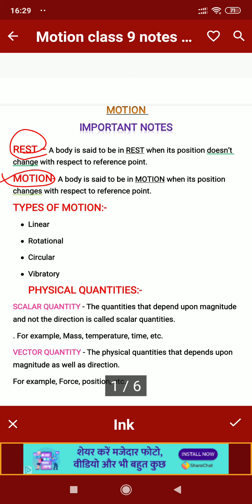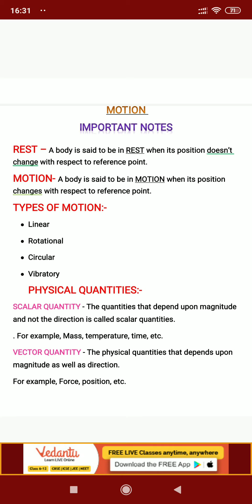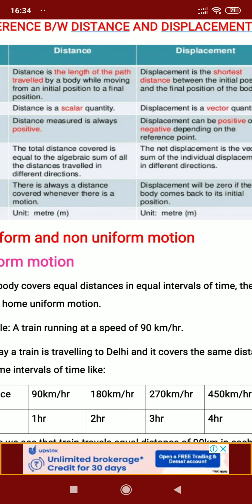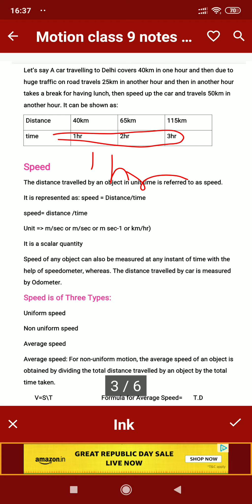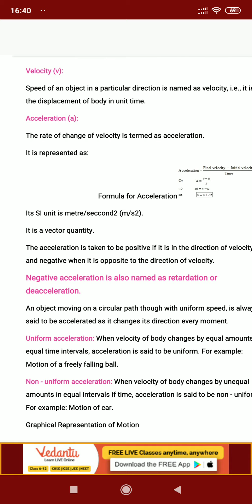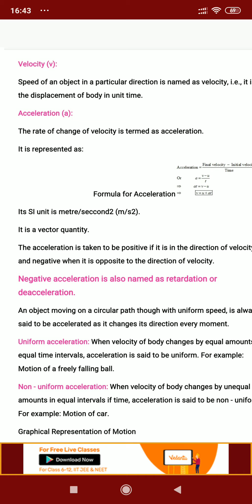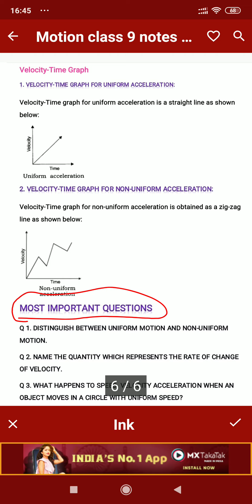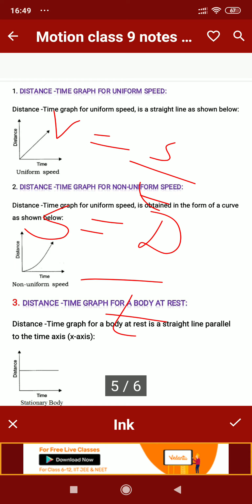MOTION | CLASS 9 | IMPORTANT NOTES | PHYSICS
MOTION | CLASS 9 | IMPORTANT NOTES | PHYSICS | revision | best for exams | full explanation  .